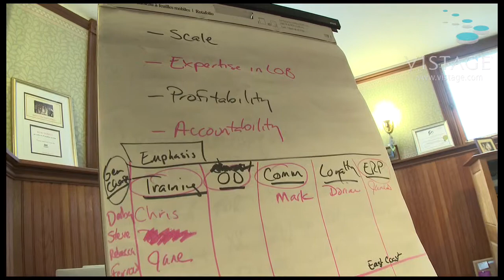Vistage Member Trish Emerson | CEO of Emerson Human Capital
Trish Emerson comes from a family of entrepreneurs, so success in an entrepreneurial venue was no problem for her. The real challenge, she says, was coping with ways to handle rapid growth in her business. That's where membership in a Vistage group proved invaluable to her needs.

Learn more about Vistage:

Vistage is the world’s largest CEO executive coaching and peer advisory organization for small and midsize business leaders. We offer the most effective approach to achieve better results, grow your company faster and maximize your impact as a leader. For 65 years, Vistage has helped CEOs, business owners and key executives reach new levels of success and leadership development.